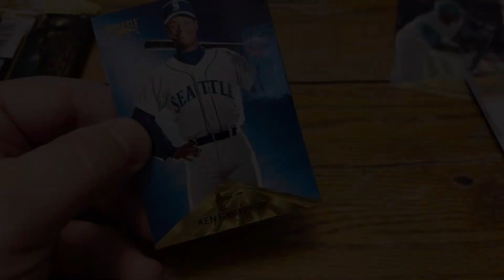Junk Wax Fun Short - 1996 Pinnacle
Added to two PCs in just one pack.